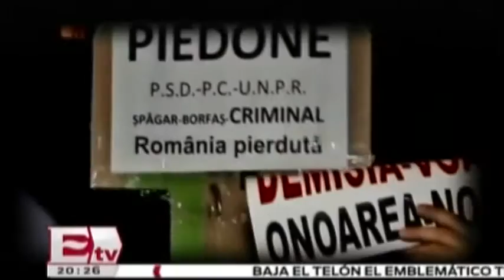La tragedia de la discoteca derriba al gobierno rumano / Martín Espinosa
El primer ministro rumano, Victor Ponta, ha anunciado este miércoles su dimisión, y por tanto la de todo su Gabinete, tras el incendio en un club de Bucarest que se ha cobrado ya 32 muertos. Ayer, miles de personas salieron a las calles de la capital rumana para exigir la dimisión del Ejecutivo y responsabilidades por la tragedia, rodeada de irregularidades.

4 de noviembre 2015